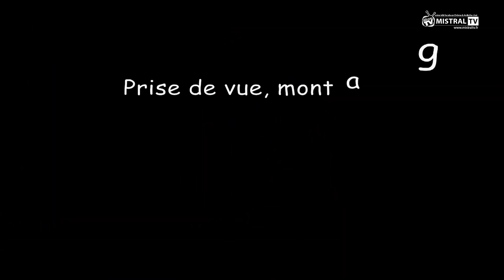21.2019 - découverte du Centre de Valence par Web Cam et VTT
Cette vidéo de Lucien Bompard vous permet de découvrir une autre vision de le Ville de Valence et de son centre